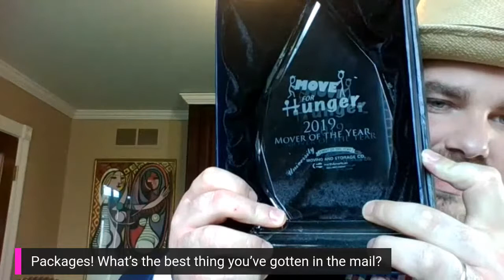Love + Relo: Cocktails and Questions!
Grab a drink and ask a question. I'll answer them LIVE at FIVE!

Also if you want to pop in, you can!
It's basically Open Mic night at LOVE + RELO...